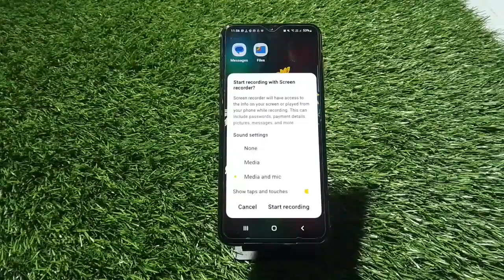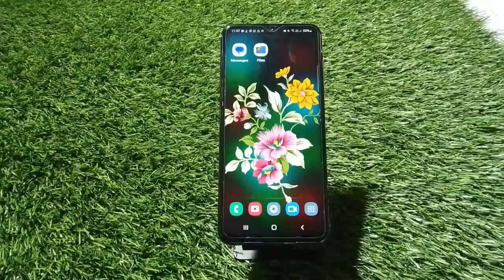How To Record Screen Samsung Galaxy M04, Screen Recording Setting , Screen Recording Samsung Galaxy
How To Record Screen Samsung Galaxy M04, Screen Recording Setting , Screen Recording Samsung Galaxy M04,

How To Recordscreen Samsung Galaxy M04, Screenrecording Setting , Screen Recording Samsung Galaxy M04,